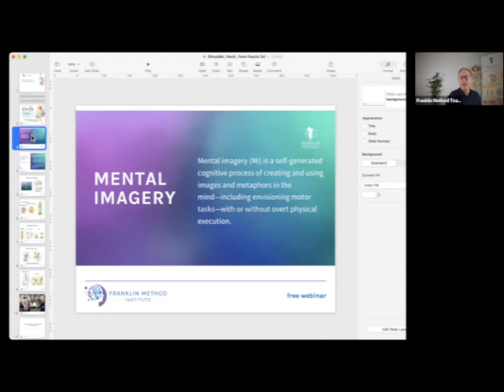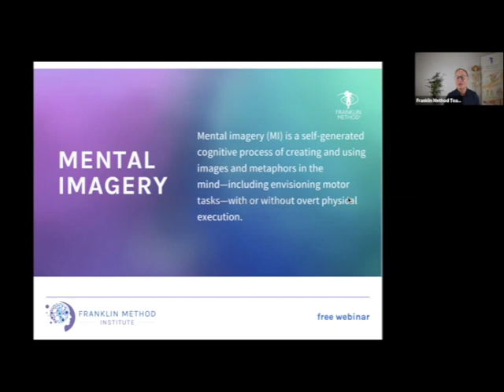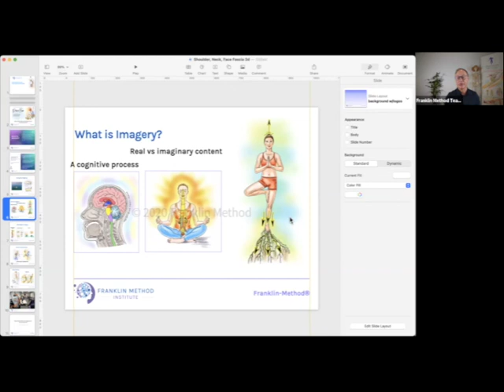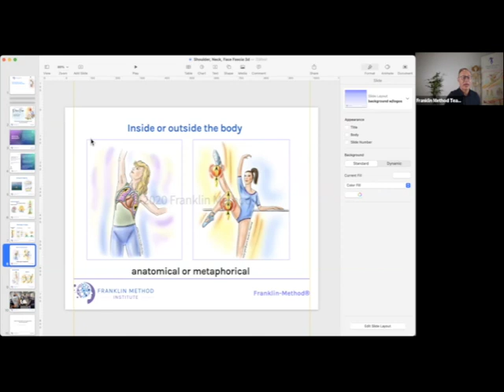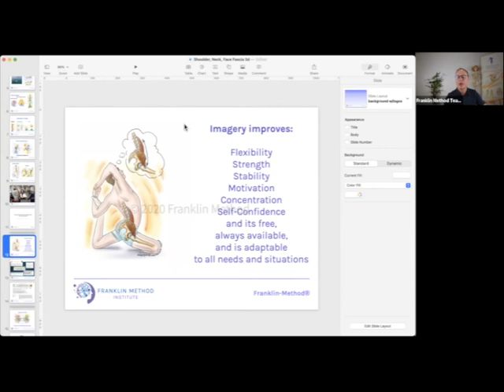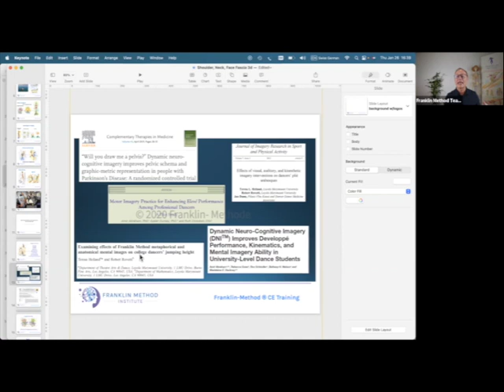BodCast Episode 162: Imagine Yourself to Pain Free Movement with The Franklin Method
In this episode, Tim talks with Eric Franklin the creator of the Franklin Movement. Eric leads us through a series of movements using imagery, tapping and thought in order to demonstrate how the body can move better and become pain-free. This is a world-class education presentation you won't want to miss.